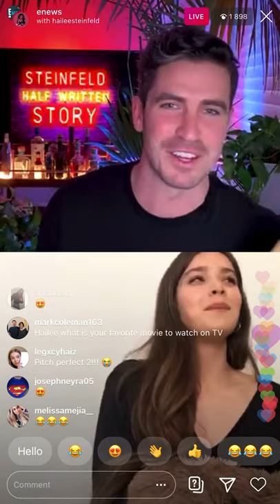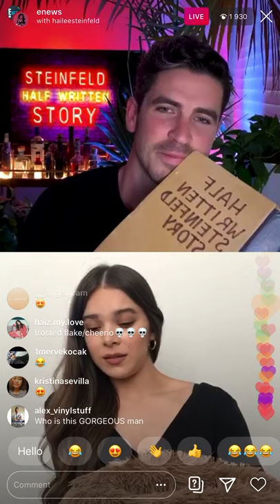Hailee Steinfeld Tellin an Embarrassing Story, And Playing A Game Live On Instagram